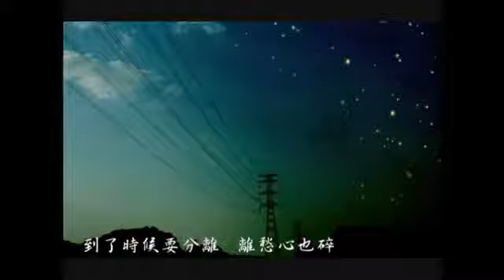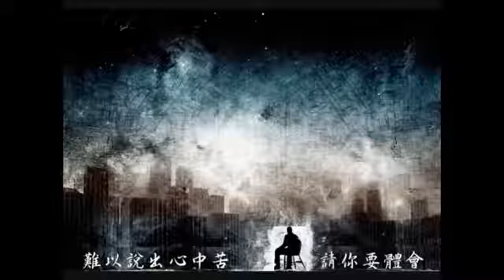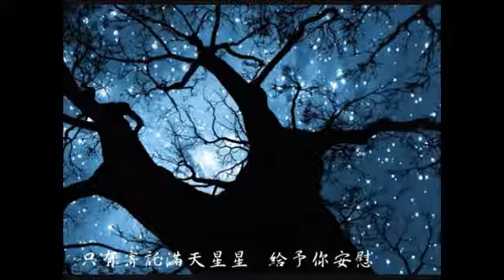【韓寶儀💔 星夜的離別 💔】 (Parting on a starry night) 【星影のワルツ】